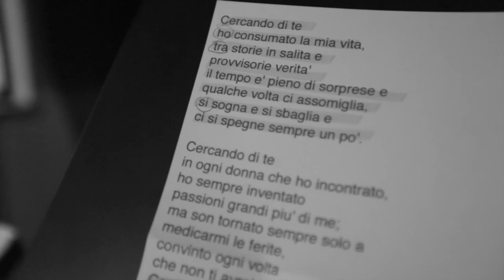Cercando di te Red Cristian